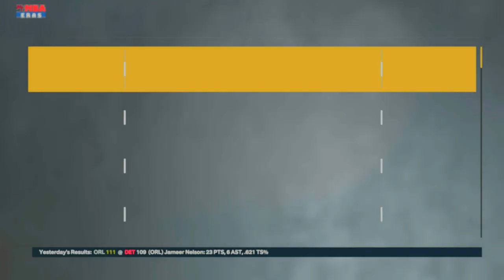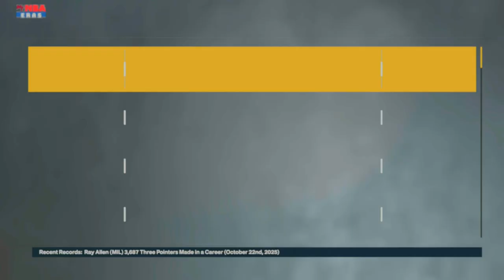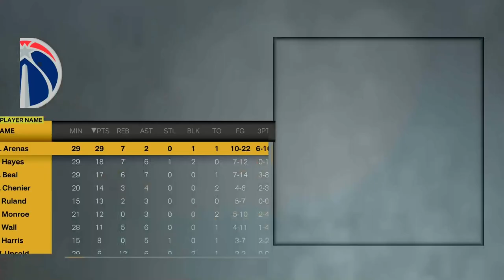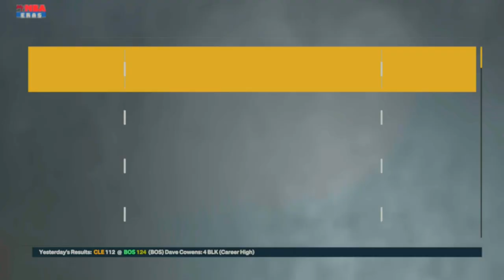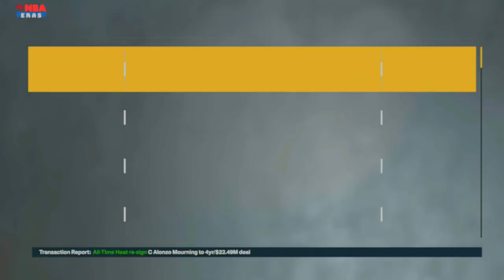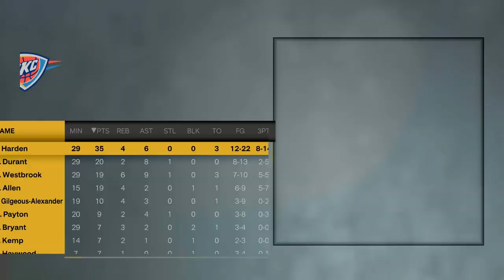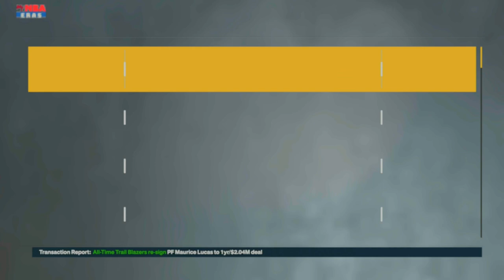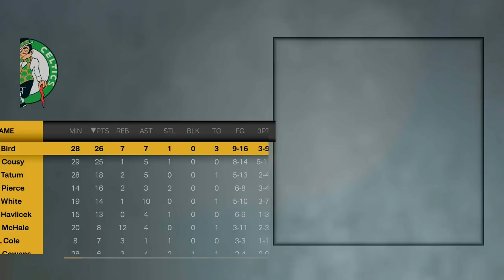The G.O.A.T. GM (THE BEST TO EVER PLAY)